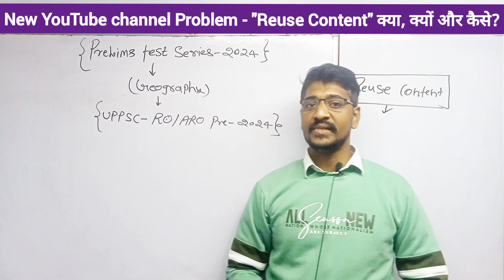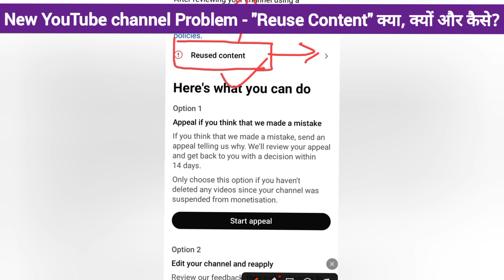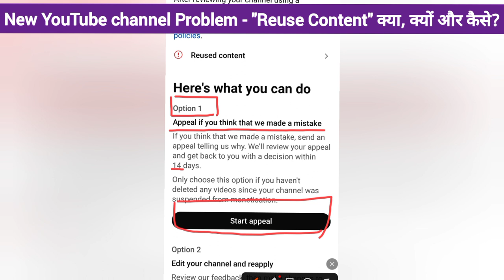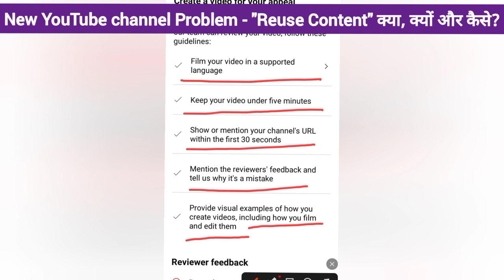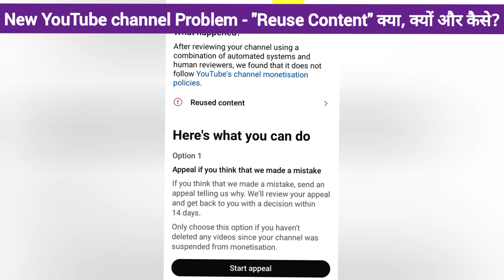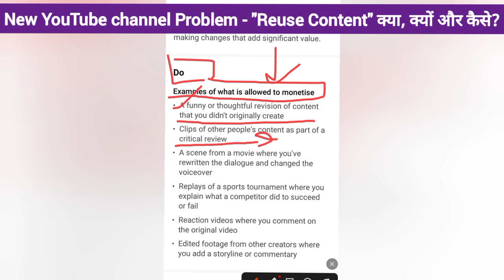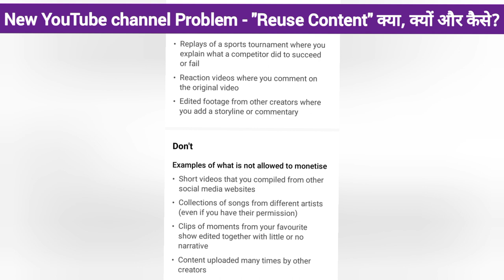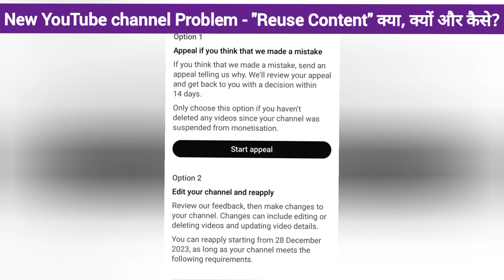YouTube पर Reuse Content क्या, क्यों और कैसे?complete ✅ Solution by Rajesh Yadav Sir